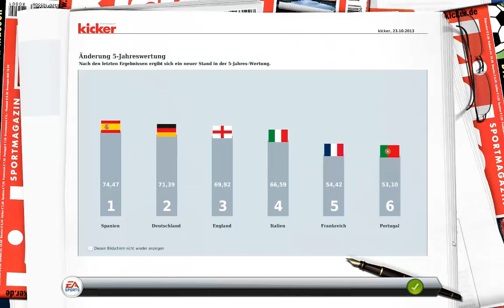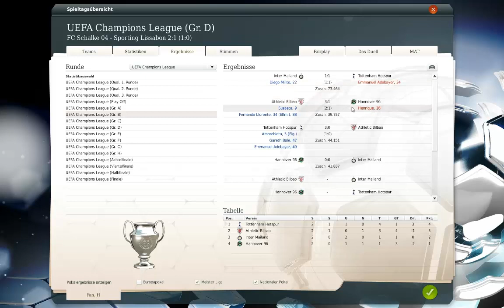Fußball Manager 13 Let's Play # 084 // Chemapions League Gruppenphase: 2. Spieltag | HD